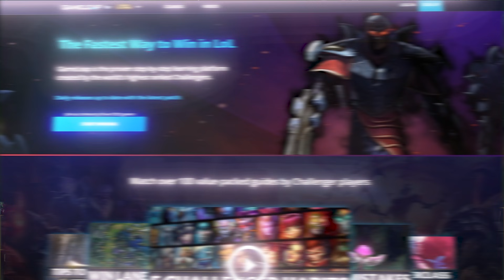How This 1800 LP CHALLENGER MID Makes High Elo LOOK LIKE BRONZE - ZOE Tips - LoL Guide